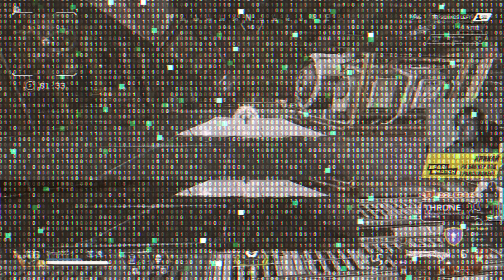Финал ALGS Apex Legends | турнир Apex Legends ALGS Winter Circuit #2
Всем привет.

Прошла очередная неделя турнира ALGS Winter Circuit. Это нарезка самых запомнившихся моментов с финальных игр...

И всем спасибо за поддержку!